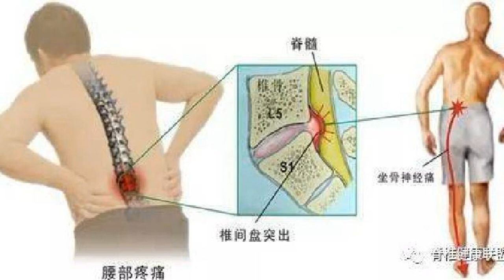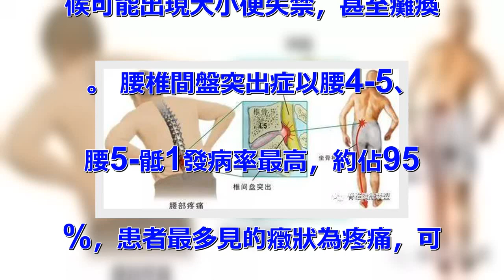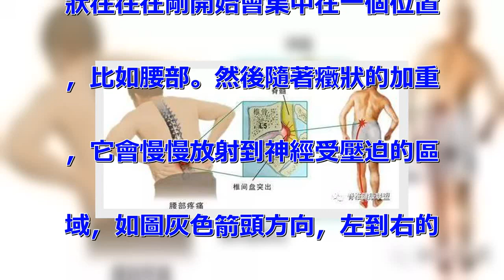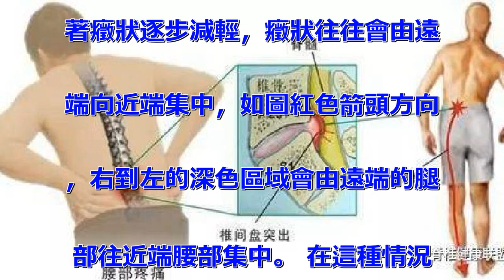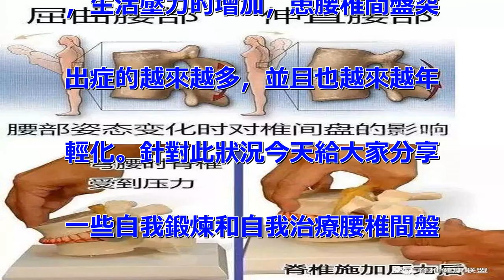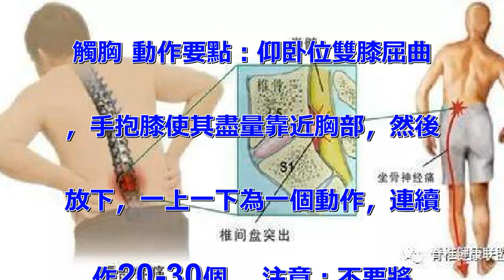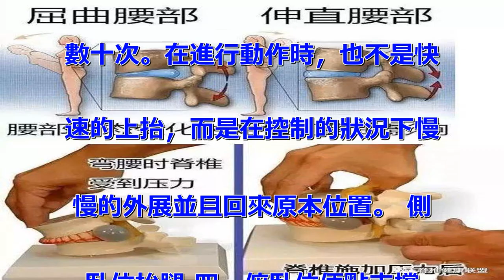腰椎間盤突出，最好的大夫是自己，用心堅持十天！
生活中，腰椎間盤突出症雖然多見
，但是多數患者並沒有重視，認為
腰椎間盤突出症只是小毛病，無非
就是腰疼，腿痛，沒有必要太過重
視，扛過去就行了。 其實，腰疼
並不是腰椎間盤突出症患者的主要
癥狀，腰椎間盤突出症對患者的影
響多數時候是影響腰部神經，導致
出現腿麻、腿疼等癥狀，嚴重的時
候可能出現大小便失禁，甚至癱瘓
。 腰椎間盤突出症以腰4-5、
腰5-骶1發病率最高，約佔95
%，患者最多見的癥狀為疼痛，可
表現為腰背痛、坐骨神經痛等。
腰椎間盤突出示意圖 腰椎間盤突
出為何老是不好 椎間盤與腰部動
作的關係，腰椎間盤通常在25歲
以後開始逐漸退變，長期反覆的勞
損（如長時間站立或長時間坐，固
定姿勢不變，負重彎腰狀態下椎間
盤容易受到損傷）、外傷、腰骶椎
的先天異常、家族腰突遺傳都是致
病的原因。 腰椎持續受力，是容
易複發的根本 怎樣判斷腰突是否
嚴重？ 一般情況下，腰突的癥狀
是腰痛、腿痛、腿麻等。 如果一
定要根據這三個癥狀分出腰突的嚴
重程度，這需要多方面綜合分析。
 第一、先把腰痛，和下肢的腿麻
與腿痛做對比。 我們先來看看上
面圖片： 在腰突的發病階段，癥
狀往往在剛開始會集中在一個位置
，比如腰部。然後隨著癥狀的加重
，它會慢慢放射到神經受壓迫的區
域，如圖灰色箭頭方向，左到右的
深色區域會由近端腰部往遠端的腿
部發展。 在腰突的康復階段，隨
著癥狀逐步減輕，癥狀往往會由遠
端向近端集中，如圖紅色箭頭方向
，右到左的深色區域會由遠端的腿
部往近端腰部集中。 在這種情況
下，可以說下肢的腿痛腿麻癥狀比
腰痛更嚴重。患者也可以根據自己
的情況，判斷一下近期治療是否有
效，癥狀是否好轉。 突出示意圖
 如何緩解腰腿痛腿麻癥狀：醫學
康復鍛煉 隨著們生活節奏的加快
，生活壓力的增加，患腰椎間盤突
出症的越來越多，並且也越來越年
輕化。針對此狀況今天給大家分享
一些自我鍛煉和自我治療腰椎間盤
突出的方法，堅持下來對康復是非
常有效的。 一、仰卧抬起骨盆
動作要點：仰卧位雙膝屈曲，以足
和背部作支點，抬起骨盆，然後慢
慢落下，反覆20次。 功效：該
動作能矯正下骨盆前傾，增加腰椎
曲度。 仰卧抬起骨盆 二、抱膝
觸胸 動作要點：仰卧位雙膝屈曲
，手抱膝使其盡量靠近胸部，然後
放下，一上一下為一個動作，連續
作20-30個。 注意：不要將
背部弓起離開床面。 抱膝觸胸
三、側卧位抬腿 動作要點：側卧
位上側腿可伸直，下側膝微屈，上
側腿側抬起，然後慢慢放下，反覆
數十次。在進行動作時，也不是快
速的上抬，而是在控制的狀況下慢
慢的外展並且回來原本位置。 側
卧位抬腿 四、俯卧位倆點支撐
動作要點：俯卧位雙膝雙手支撐，
同時伸直右上肢及左下肢保持5秒
，重複10次后，換另一側。訓練
時背部緊張，保持固定，手、腳不
要晃動。 俯卧位倆點支撐 五、
直腿抬高 動作要點：仰卧位將雙
手壓在臀下，慢慢抬起雙下肢（高
度依個情況為準），膝關節可微屈
，然後放下，重複15次。